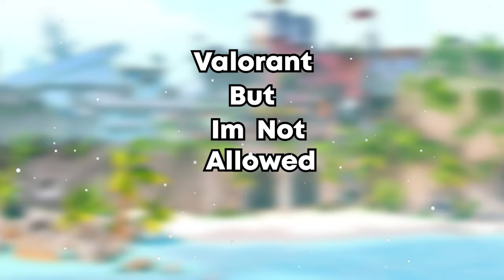Valorant But We Are Not Allowed To PEEK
Welcome back to another Valorant video! There are a lot of funny moments in this one. You'll see everyone whiff and you'll hear some outrageous things. SO ENJOY THE VIDEO!!

If y'all did enjoy this video I would appreciate it if y'all would leave a like on the video!👍🏼It helps out a lot more than you think! PEACE❤️